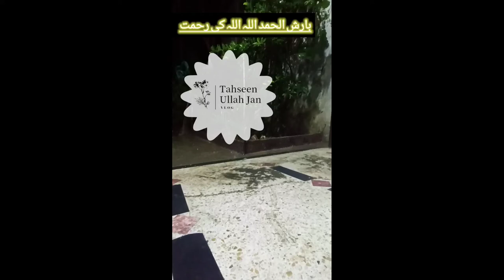رحمت برس رہی ہیں محمد کے شہر میں